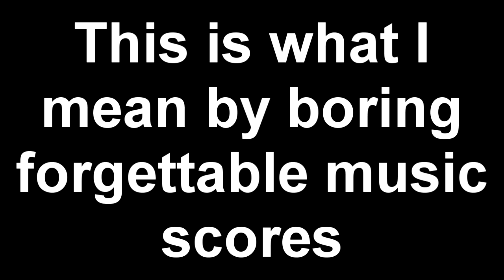Video Games & Film Music Scores Sucks Now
I've seen a tweet from Yuzo Koshiro and thought to myself, why must modern music scores in movies, TV shows and in video games have to collectively suck so bad? It's like these companies and composers aren't even trying, have no skills or aren't creative enough